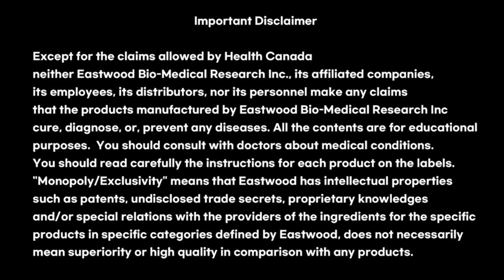상식과 거리가 먼 '尹 정부' 뻔한 친북몰이 멈춰라!